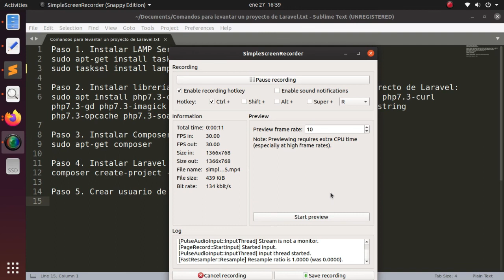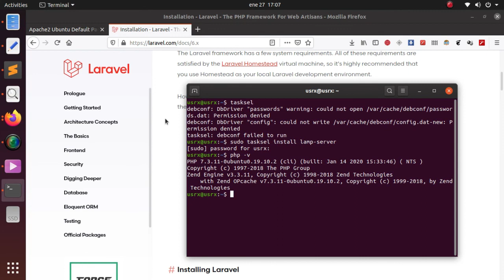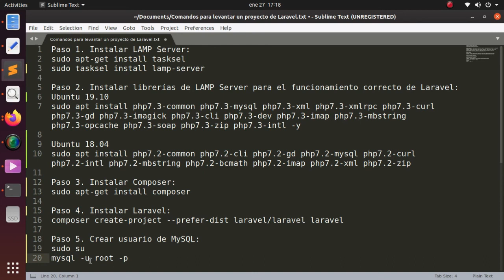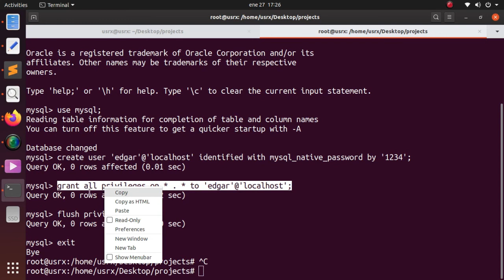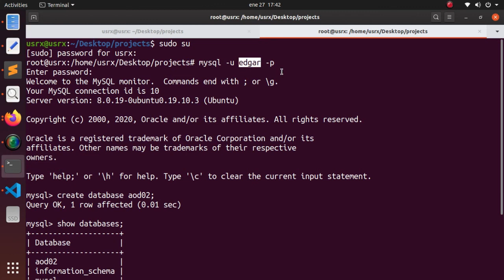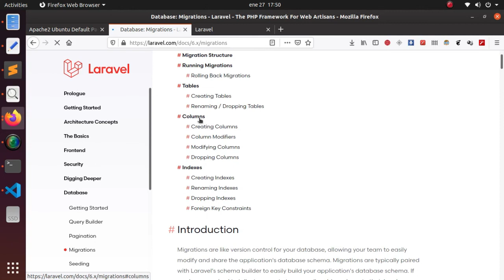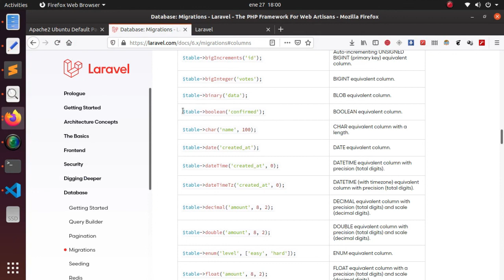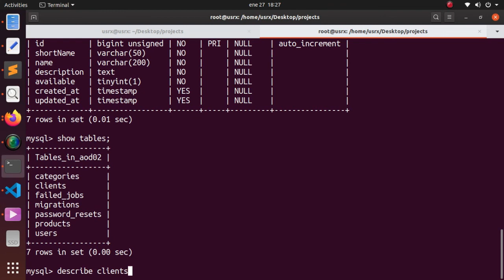Laravel en Linux - Parte 1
Instalación y configuración de un entorno de desarrollo para PHP, instalación de composer y Laravel desde Ubuntu.